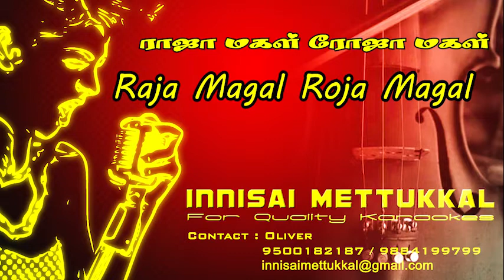ராஜா மகள் ரோஜா மகள் | Raja Magal Roja Magal | Tamil Karaoke | Tamil Songs | Innisai Mettukkal